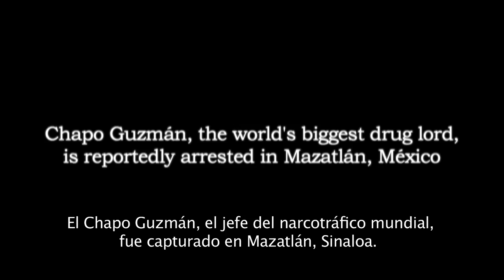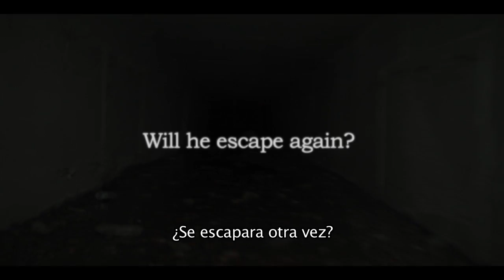¿ES EL CHAPO? - OFFICIAL TRAILER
Trailer for the documentary ¿Es El Chapo?, by acclaimed filmmaker Charlie Minn.